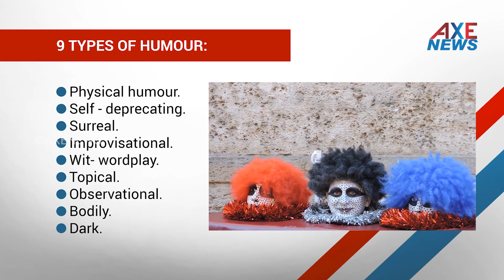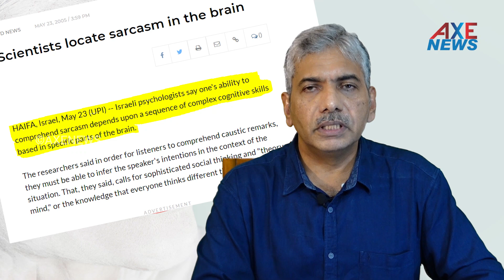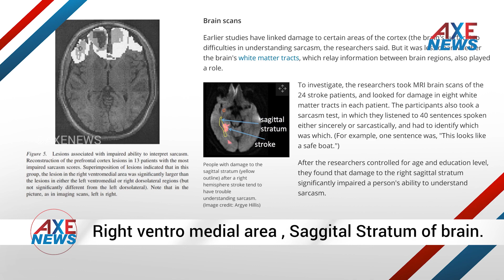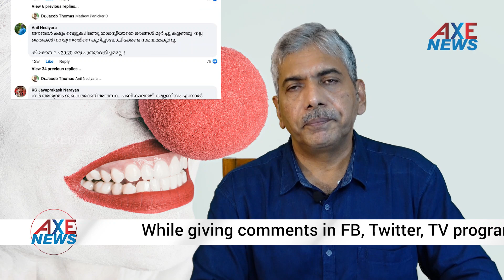ശ്രീ. പിണറായി വിജയൻ വളരെ പ്രഗത്ഭനാണ് " മുൻ ഡിജിപി ജേക്കബ് തോമസ് പറയുന്നു